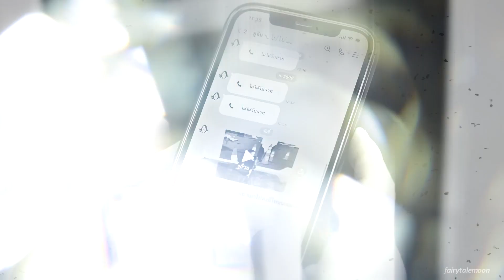Black & Eugene (& Gram) | Break My Heart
Yes, I have vidded a love triangle, Not Me truly broke me lmao. I love them all, of course. (In a bi way. Also of course.) But I wanted to have some Eugene focus this time. 😊

Fandom: Not Me The Series
Pairing: Black and Eugene (and Gram)
Coloring: Golden by Alessa Belikov